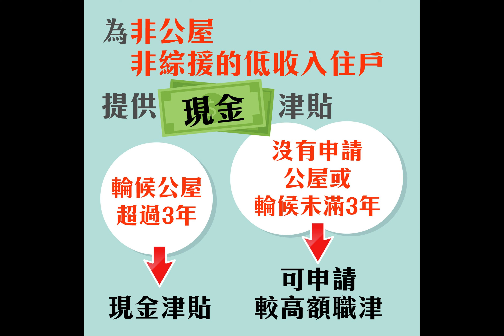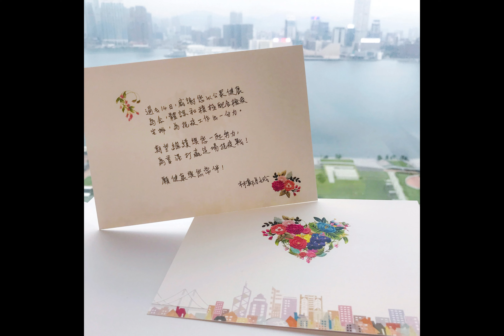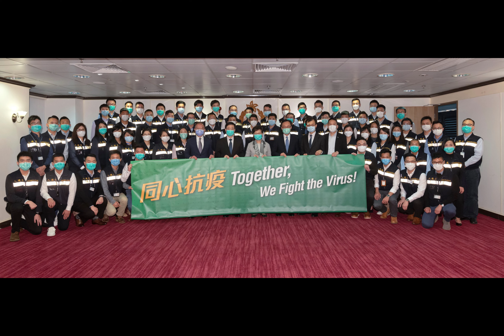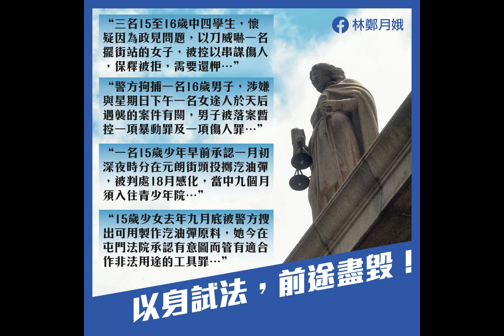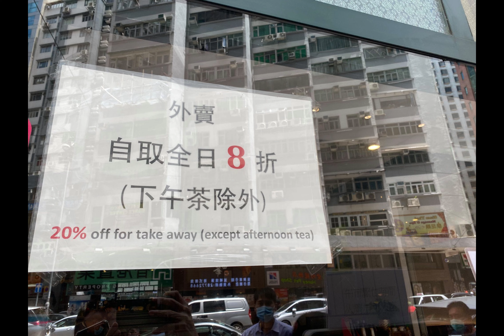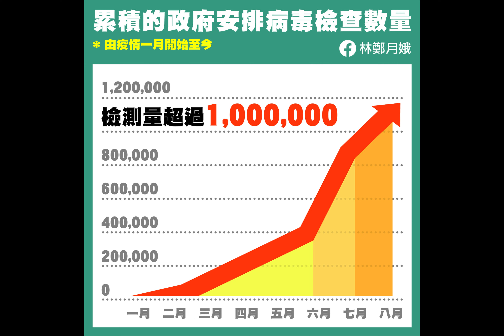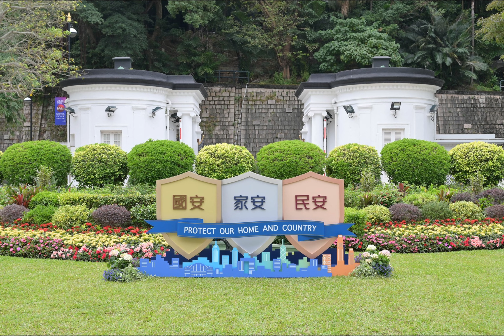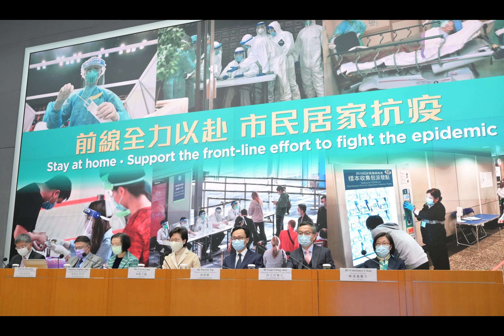20220929A 第五届 香港特別行政區 行政長官林鄭月娥 非官方的官方紀錄《五》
祝願林太退休生活愉快！